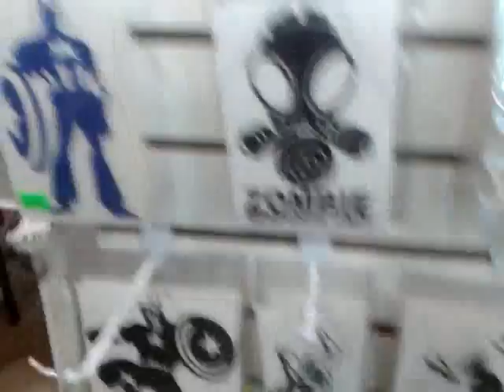My trip to Fan expo Canada 2013 Part 3 of 3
Remember, I was Captain America...